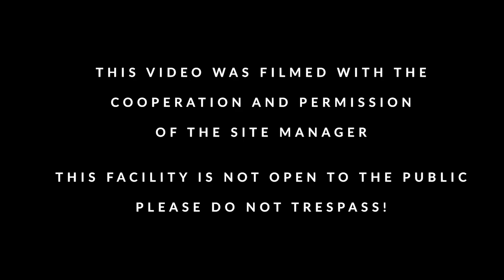Abandoned Kaiser Mead Aluminum Plant Part 1 - Driving Tour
This video is a drive through tour of the abandoned Kaiser Aluminum works in Mead, WA. We recently spent several days exploring and filming this massive site with SpokaneUrbanExplorations. This is intended as an overview to give you an introduction to the plant as well as the huge scale of this site. Future videos will go inside many of the buildings.

The plant was originally constructed in 1942 by the Defense Plant Corporation,  and operated by ALCOA until 1946. Kaiser then acquired the plant and began to shut down operations in 2000.

This video was filmed with the express permission and cooperation of the site manager. The plant site is currently being redeveloped into the North Spokane Industrial Park and is not open to the public. Please do not trespass.